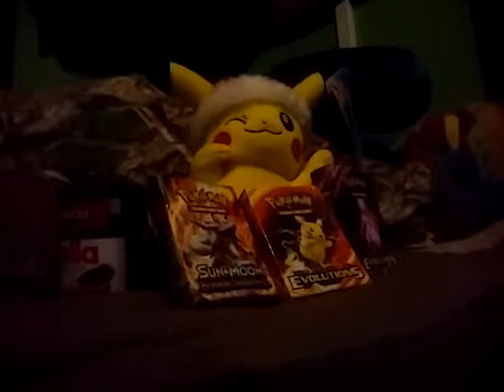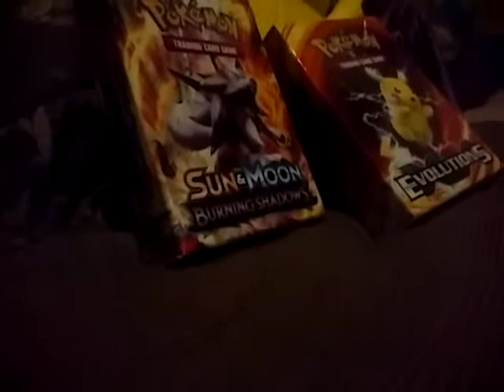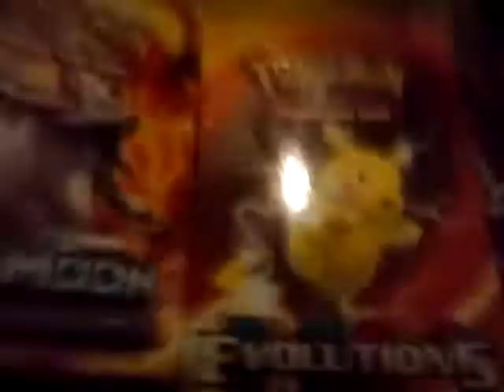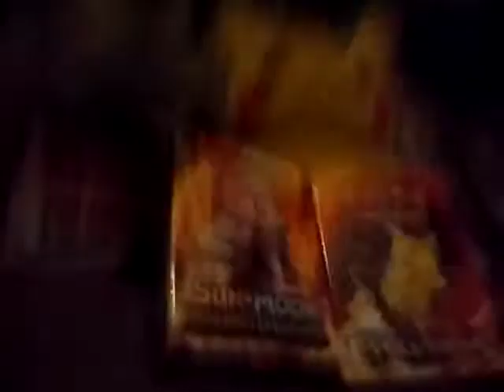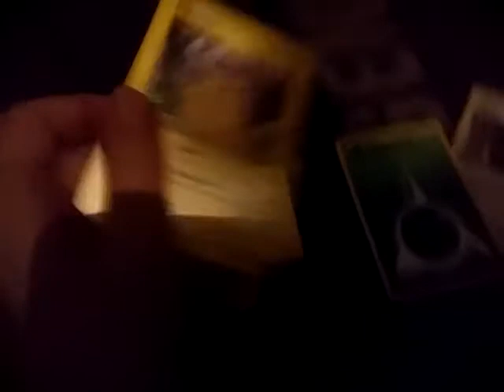Pikchu tales EP1